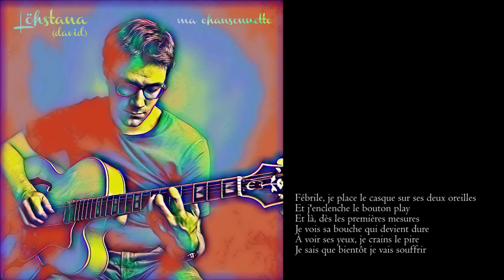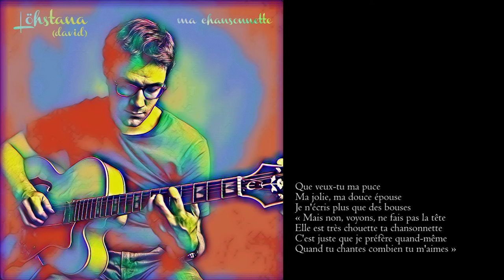Löhstana David - Ma chansonnette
Auteur / compositeur : David Chapel

Après des mois de labeur
De fatigue et de panique
Je touche enfin le bout
Je compose un petit chef d’œuvre
Un air jazzy sympathique
Un vrai bijou

Et les paroles, bien acides et cyniques
De la société le reflet subtil
En contraste avec la musique
M'avaient bouffi d’orgueil infantile

C'est donc la mine satisfaite
Que je cours près de ma tendre
Mon doux soleil
Et lui déclare « tiens-toi prête
Sur le champ tu vas entendre
Une merveille »

Fébrile, je place le casque sur ses deux oreilles
Et j'enclenche le bouton play
Et là, dès les premières mesures
Je vois sa bouche qui devient dure
À voir ses yeux, je crains le pire
Je sais que bientôt je vais souffrir

Enfin l'écoute achevée
Plein d'une niaise attitude
Je lui dis « qu'est-ce que tu en as pensé ? »
Tout transpirant d'inquiétude

Alors là, c'est l'hécatombe
Je manque de m’évanouir
Sous la critique
L'analyse est une bombe
Mes paroles sont plates ou pire :
Académiques

Que veux-tu ma puce
Ma jolie, ma douce épouse
Je n'écris plus que des bouses
« Mais non, voyons, ne fais pas la tête
Elle est très chouette ta chansonnette
C'est juste que je préfère quand-même
Quand tu chantes combien tu m'aimes »